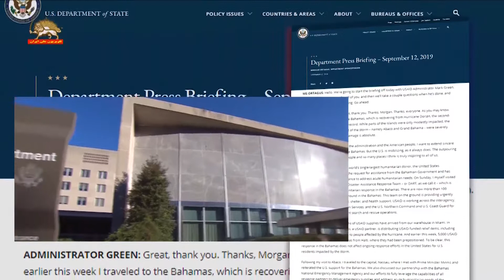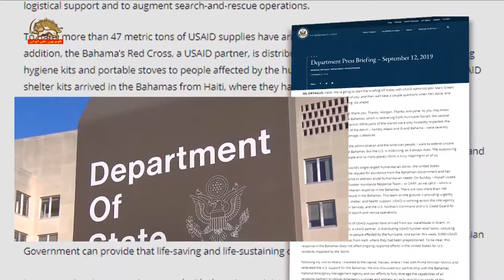سخنگوی وزارت خارجه آمریکا رژیم ایران در مورد تعهداتی که به اروپا داده فریبکاری می کند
سخنگوی وزارت خارجه آمریکا گفت: كارزار فشار حداكثری علیه رژیم ادامه دارد. مایک پمپئو ۱۲خواسته مطرح كرد كه این رژیم به چه ترتیب باید رفتار كند تا به جامعه جهانی برگردانده شود.
وی افزود: رژیم ایران در رابطه با تضمین هایی كه به اتحادیه اروپا داده، فریبكاری می‌کند. این رژیم  قول داده بود که نفت كشتی آدریان دریا را برای رژیم جنایتكار اسد نمی‌فرستد، اما این اقدام را انجام داد و به اعمال وحشیانه رژیم اسد علیه مردم سوریه که هم‌چنان در معرض خشونت و مرگ و ویرانی قرار دارند، سوخت رسانی کرد.
سخنگوی وزارت خارجه آمریکا هم‌چنین گفت: فریبكاری و قولهای نقض شده رژیم ایران هدفش، فقط جامعه بین المللی نیست بلكه علیه مردم ایران هم هست اراذل حاکم در تهران به طور مستمر زنان و اقلیتها و مدافعان حقوق بشر را سركوب كرده اند. روز سه شنبه یك فعال ایرانی به نام سحر خدایاری معروف به دختر آبی که به‌خاطر اعتراض به عدم حضور زنان برای تماشای یک رویداد ورزشی با حكم زندان روبهرو شده بود، بر اثر خودسوزی درگذشت. ما ضمن گرامیداشت یاد وی، از حقوق همه زنان ایران حمایت می‌كنیم.